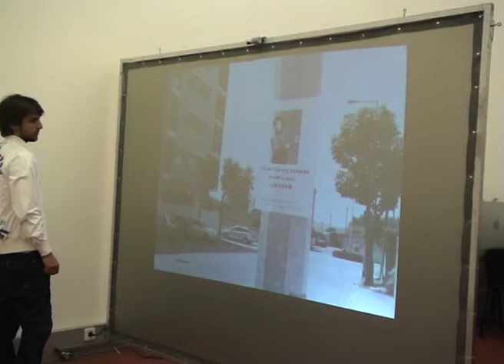Ines Pinho Invisivel aos Olhos VAI 2007 08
Video da autoria de Inês Pinho. Projecto realizado para a disciplina de Video Arte Interactiva - Mestrado em Som e Imagem - Artes Digitais, na Escola das Artes, UCP.